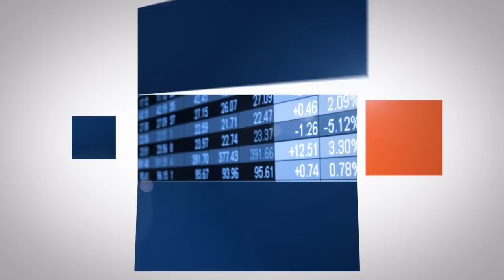Kuczyński: Jakie życie po brexicie | Bankier.pl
Wielka Brytania opuszcza Unię Europejską. Niedługo rozpocznie się trzeci sezon popularnego serialu pt. "Brexit", w którym główni bohaterowie - Zjednoczone Królestwo i UE - będą spierać się o warunki, na jakich będzie opierać się współpraca gospodarcza.